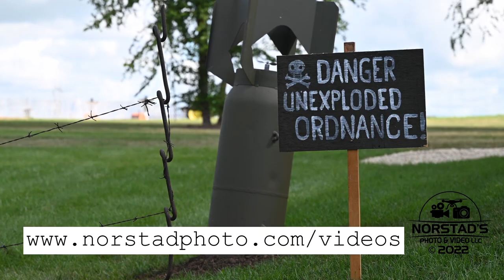LIttle Log House Antique Power Show- Highlights Video 2022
Highlights Video from Friday and Saturday at the LIttle Log House Antique Power Show held July 29th & 30th 2022.  Located in Hastings, MN  Watermarked Version.